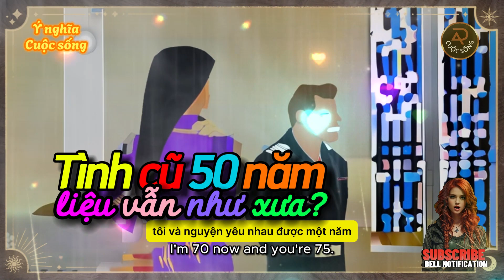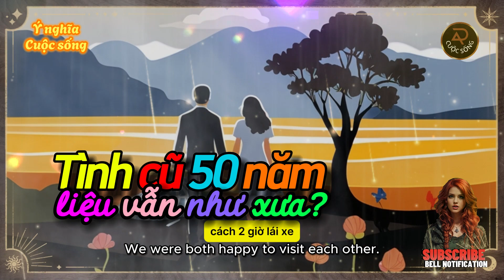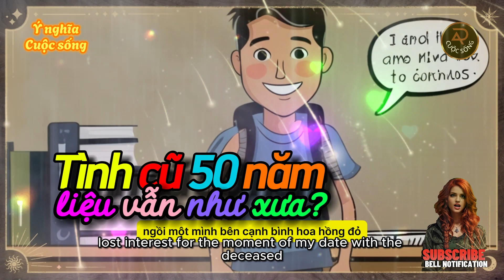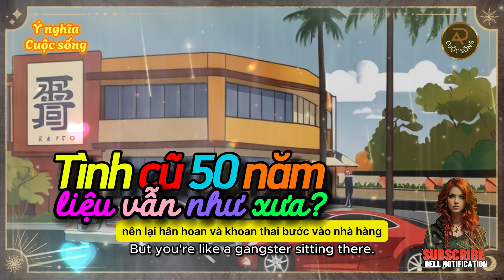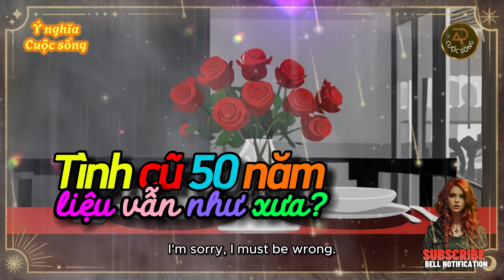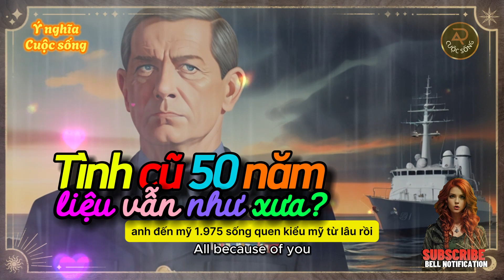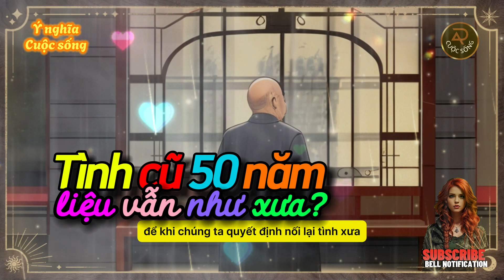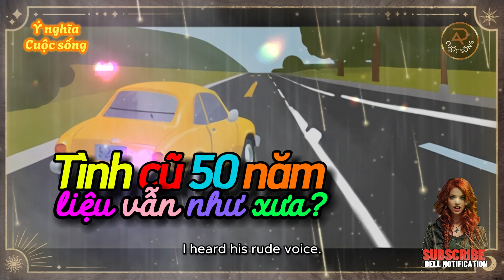Tình cũ 50 năm, liệu vẫn như xưa? | Ý nghĩa cuộc sống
Gặp lại tình cũ. Tôi trang điểm xong và sửa soạn thay váy áo chỉnh tề mà lòng vừa rộn ràng vừa hồi hộp. Chốc nữa ra mắt cố nhân sau 50 năm bặt tin xa vắng. Anh có nhận ra cô gái xinh xinh tuổi hai mươi ngày xưa anh từng tương tư và thề nguyền sẽ cưới làm vợ không nhỉ? Còn anh ấy, tôi không quên mái tóc bồng bềnh của chàng sĩ quan Hải quân mỗi lần anh về phép thăm tôi và tôi từng mơ là thi sĩ để dệt những vần thơ trên tóc anh. Bây giờ tôi đã 70 và anh 75 tuổi đời rồi.